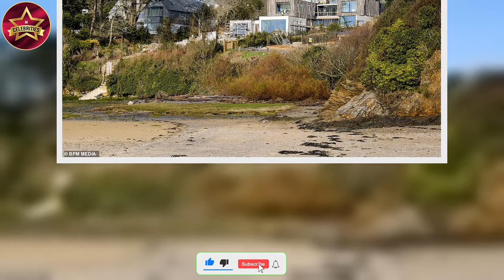Gordon Ramsay sells Cornwall home for £7 5million in 'most expensive sale recorded in the county'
Gordon Ramsay sells off one of his Cornwall homes for £7.5MILLION in 'most expensive sale EVER recorded in the seaside county'
Gordon Ramsay has sold one of his lavish houses in Cornwall for £7.5million in what is believed to be the most expensive sale ever recorded in the seaside county.